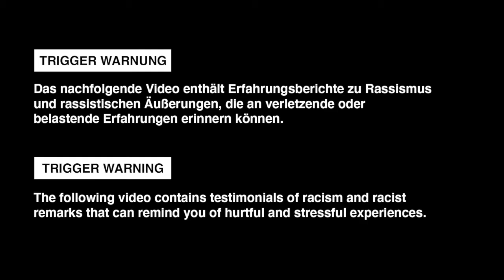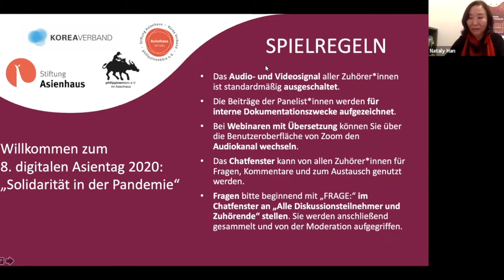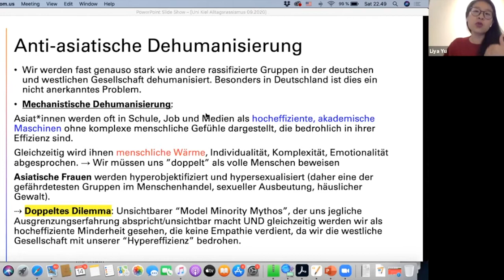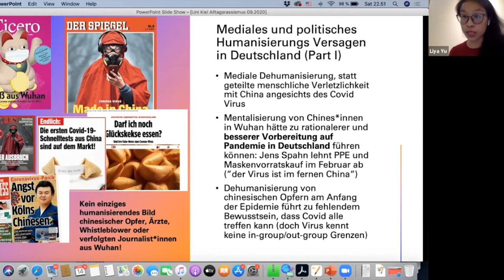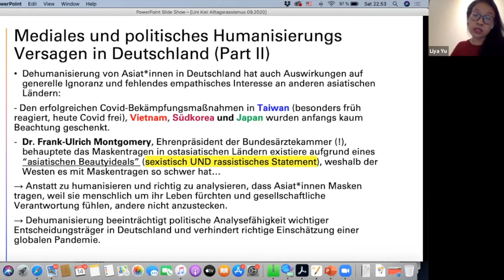„WIR“ in der Corona-Pandemie. Abschlusspanel des 8. Asientags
Abschlussveranstaltung „WIR“ in der Pandemie“ des 8. Asientages „Solidarität in der Pandemie“ vom 14. Novembe3r 2020, veranstaltet von Stiftung Asienhaus, philippinenbüro e.V. und dem Korea Verband.

In Alltagssituationen, im akademischen Rahmen und nicht zuletzt in
der Medienberichterstattung zum Coronavirus sind People of Color
 mit asiatischen Wurzeln Rassismus ausgesetzt. Dabei werden ihnen
konstruierte eurozentristische Bilder zugeschrieben. Diese Bilder
 verhindern einen Perspektivwechsel und machen selbstkritische
Lernprozesse schwierig, z.B. wie Politik und Gesellschaft gemeinsam
 und erfolgreich ein Virus bewältigen können. Wir fragen nach diesen
rassistischen Bildern, nach ihrer Rolle in den Medien und ihrer
 (Re)Produktion in der Gesellschaft. Denn wir wollen uns kritisch mit
 Weißsein und der Sicht auf Asien und seine Menschen auseinandersetzen,
 um Solidaritäten auf- und auszubauen.

Es diskutieren:
Dr. Liya Yu, Politikwissenschaftlerin und Schriftstellerin
Rosa Cordillera A. Castillo, Anthropologin
Kien Nghi Ha, Kultur- und Politikwissenschaftler

Moderiert von:
Nataly Jung-Hwa Han

Trigger-Warnung
Das nachfolgende Video enthält Erfahrungsberichte zu Rassismus und rassistische Äußerungen, die an verletzende oder belastende Erfahrungen erinnern können.